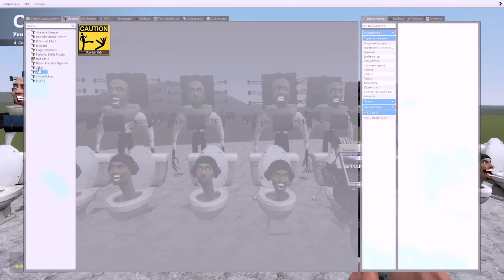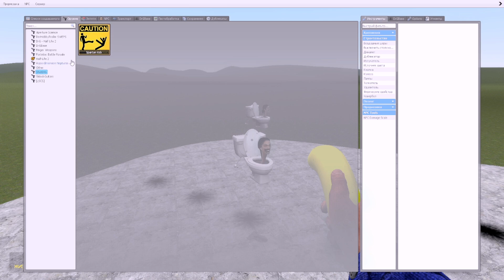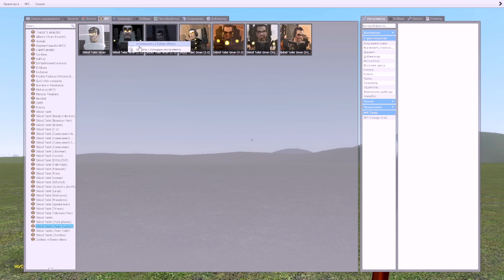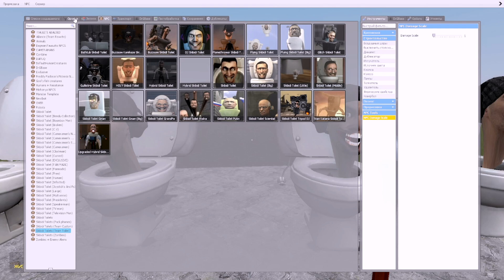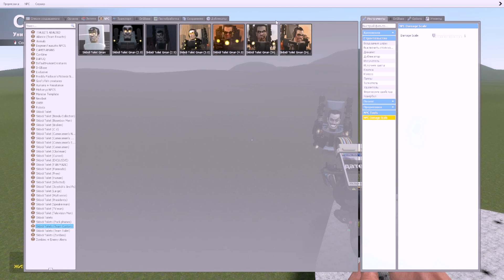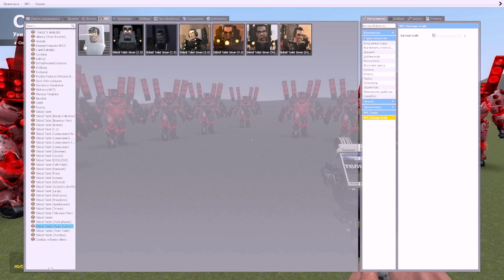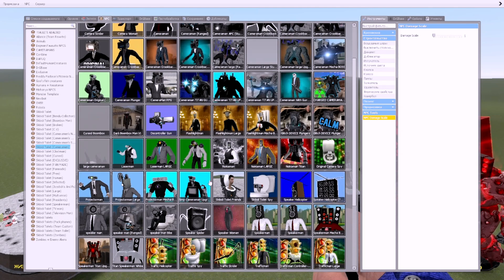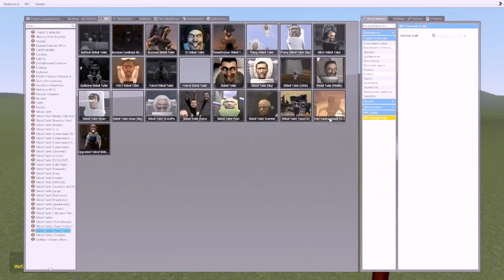Spartan Kicking all Skibidi Toilet NEW PART #48 29.05.2024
Videos New Part #1 #2 #3 #4 #5 #6 #7 #8 #9 #50 #51 @DQB_DJ_ZOX
Skibidi Toilet

support me please I love you all

Skibidi Toilet is a series of viral YouTube Shorts
uploaded on the DaFuq!?Boom! channel on YouTube.
The series depicts a battle between the Skibidi Toilets✅✅

Skibidi Battls,skibidi toilet,skibidi bob yes yes,skibidi
tiolet episide,dafuqboom,skibidi toilet battle,Skibidi
Toilet Battle,Skibidi Music,music,Music,Skibidi
Toilet,skibidi toulet all episodes,skibidi toilet all
episodes,SKIBIDI TOILET BATTLE,Skibidi toilet
season all episode,music sikibidi
toilet,MUSIC,SONG,AUDIO,MP3,skibidi song,skibidi
toilet music,dj toilet music

Battles in this Video are created by SKIBIDI TOILET
BATTLE

The audio and video sources in this video were created
n such a way that the viewer hears and sees the new
UNIQUE content
All my video features materials protected by the Fair
creating such videos I use free images and free to use
green screen videos with other different video parts,
edit them with Capcut for creation new kind of sound
and visual variations and effects. It takes about 2 hours
to create these videos so that my viewers can feel the
difference between the original video and the video I
created